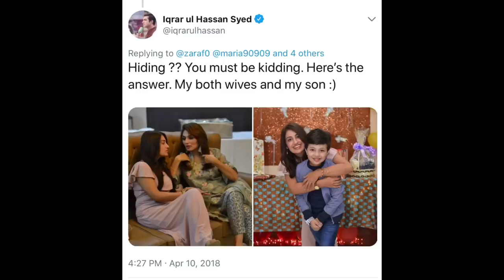Iqrar ul Hassan first and Second wife lives together